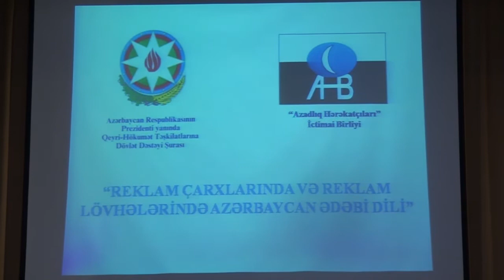reklam lohvelerinde Azerbaycan edebi dili